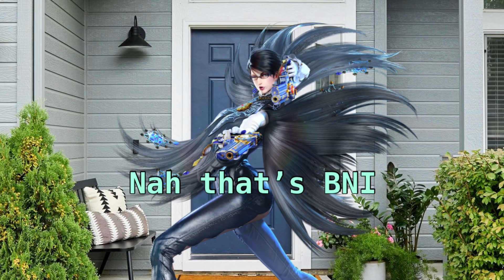Luka’s Tesla Cybertruck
Hi I’m back for a bit uhhhhhhhhh yeah
I know this is a little out of character for Bayo but idc